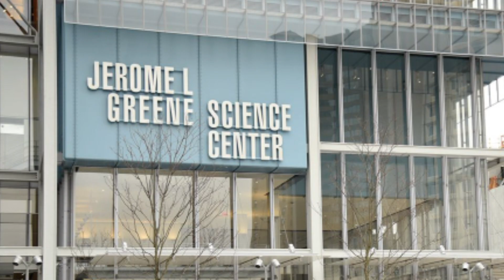Michael Gerrard for Earth Day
"Michael Gerrard is founder and director of Sabin Center for Climate Change Law: ""Columbia's Earth Institute is the greatest collection of climate scientists in the world and the only one coupled with a climate law center.""

This Earth Month, we are celebrating our Earth Institute and Lamont-Doherty Earth Observatory scientists and experts and the 50th anniversary of Earth Day on April 22, 2020.